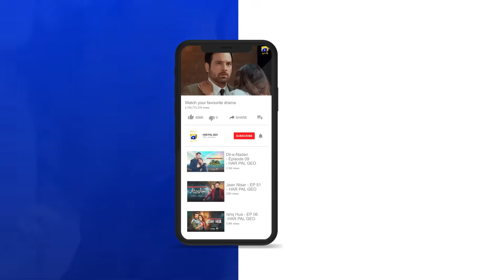Tauba Episode 17 | 𝐁𝐞𝐬𝐭 𝐒𝐜𝐞𝐧𝐞 𝟎𝟑 | Mikaal Zulfiqar - Momina Iqbal | Har Pal Geo